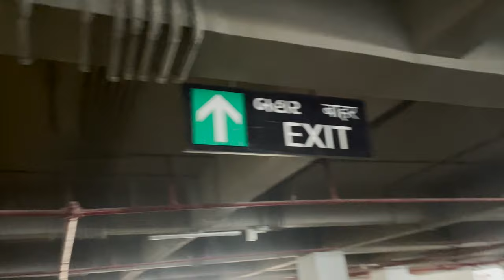India first bullet train station|Sabarmati Multimodal Transport Hub| Vc Vlogs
This vlog is about India first bullet train station|Sabarmati Multimodal Transport Hub| Vc Vlogs

Thanks for Love And Support Vc Vlog Thanks for 31000 Subscribers

The Sabarmati HSR Station is located in a railway yard between two Indian Railway stations of Sabarmati (SBI and SBT) and is in close vicinity to two Metro stations and a BRTS stop.

Sabarmati HSR being the terminal station of the Mumbai-Ahmedabad High Speed Rail Corridor, NHSRCL has planned to develop it as a Multimodal Transport Hub in the region which will connect the HSR line to Indian Railways, Metro station and Bus Rapid Transit (BRT) system, all located within a short walk for easy transfers.

To provide seamless connectivity and integration between the various transport modes around the HSR station, a Multimodal Transport Hub building has been planned on the East side of Sabarmati HSR station along with three foot overbridges (FOBs), fitted with travellators. These FOBs will connect Hub building with Sabarmati HSR station, both the Sabarmati Railway stations, Metro station and the BRTS stand.

A Multi modal Integration plan for Sabarmati HSR station was developed in consultation with all stakeholders and necessary interventions were proposed such as road widening, redesigning of road geometry and junctions, Table top pedestrian crossings etc.

Special Features of High Speed Rail Multi Modal Hub, Sabarmati building:

The Hub building is being constructed as a twin structure with space earmarked for Offices, commercial development and retail outlets for passengers.
Proposed Hub building provides connectivity to HSR Station, both sides of Western Railway Stations, Metro Station and BRTS via FOBs. Details of FOBs are as follows:
FOB 1  connects Hub building with the Sabarmati (Meter gauge) Railway station and HSR Stations. Travellators will be installed in the FOB for ease of passengers.
FOB 2 provides connectivity between Unpaid concourse of  Hub building and unpaid concourse of Metro Station and the BRTS stand
FOB 3 connects the Unpaid concourse of HSR stations with Railway Platforms of Sabarmati broad gauge railway station
For easy access to the Hub building, dedicated pick up and drop off bays along with ample parking space have been created for private cars, taxis, buses, autos, two wheelers. This shall ensure smooth movement of passengers and traffic in the influence area of HSR station.
Hub building has a dedicated Concourse Floor (at third floor level) for passengers with other amenities such as waiting areas, retail and restaurants.
The building blocks above concourse floor are segregated into two separate block A & B with interconnecting terraces at 2 levels. Block A has 6 floors above concourse reserved for future office space. Block B having 4 floors has been planned with a view to house a Hotel facility having rooms, banquet halls, conference rooms, swimming pool, Restaurant etc.
For passenger interchanging between Indian Railways and HSR a Ticket Counter facility for Indian Railways will be provided in Hub concourse.
Dandi March Mural - To respect the historic context of Sabarmati, a Large Stainless Steel mural depicting the famous Dandi March movement has been made at Southern façade of the building.
Green Building Features- The Hub has been designed with various Green building features. These includes provision of Solar Panels on the terraces, extensive landscape terraces and gardens, efficient water fixtures, with energy efficient Air Conditioning and lighting fixtures. Most of occupied areas in the entire building have ample natural light and views of the surroundings.